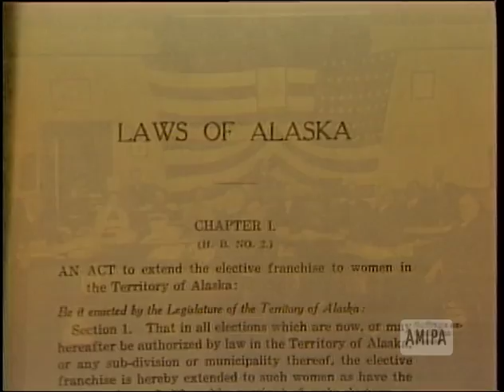Women's History PSA, 22 of 30; Carolyn Guess on women's voting rights (1987)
Carolyn Guess on women's voting rights (1987). Number 22 in a series of 30 PSAs that were originally produced by the Alaska Women's Commission (with support from the National Bank of Alaska; production work by Victoria Eubank and Cal Lewin), for broadcast on television throughout Alaska, during Women's History Month 1987. The instruction to the broadcaster on the log sheet for the 30 PSAs reads, "air in rotation 3/1 through 3/31."